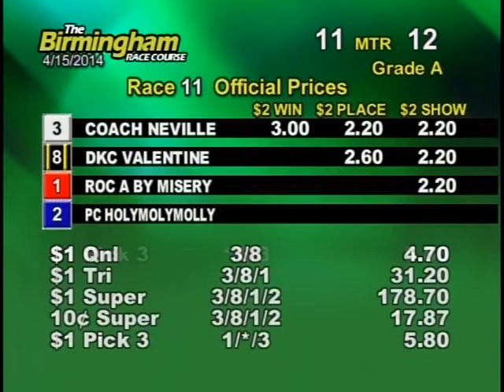04/15/14 Evening Race #11